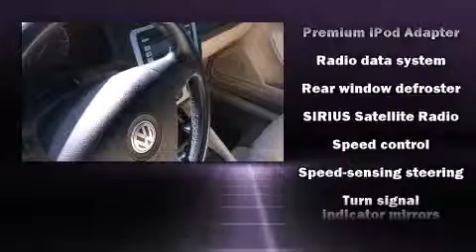2009 Volkswagen Eos Komfort in Tampa, FL 33625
Veterans Ford
7201 W Linebaugh Ave

Experience driving perfection in the 2009 Volkswagen Eos. With less than 40,000 miles on the odometer, this vehicle glistens in the crowded convertible segment! Volkswagen made sure to keep road-handling and sportiness at the top of it's priority list. Under the hood you'll find a 4 cylinder engine with more than 200 horsepower, providing a spirited, yet composed ride and drive. A turbocharger further enhances performance, while also preserving fuel economy. Top features include a power convertible top, power trunk closing assist, variably intermittent wipers, heated seats, front fog lights, telescoping steering wheel, power windows, and air conditioning. For drivers who enjoy the natural environment, a power moon roof allows an infusion of fresh air. Premium sound drives 8 speakers, providing you and your passengers a sensational audio experience. Volkswagen ensures the safety and security of its passengers with equipment such as: dual front impact airbags, integrated roll-over protection, traction control, brake assist, anti-whiplash front head restraints, ignition disabling, and 4 wheel disc brakes with ABS. With electronic stability control supplementing mechanical systems, you'll maintain precise command of the roadway. We pride ourselves in the quality that we offer on all of our vehicles. Please don't hesitate to give us a call.